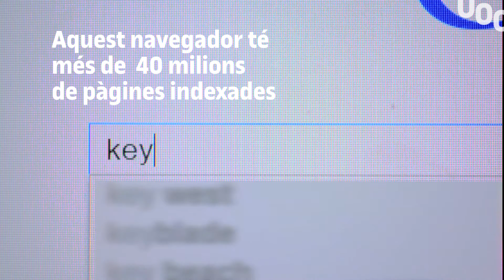Com busquem la informació avui dia?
L'aparició d'internet ha canviat el nostre comportament a l'hora de cercar, consumir i compartir informació, deixant les enciclopèdies i els diccionaris a un racó.
El 17 de Maig se celebra el dia mundial d'internet.